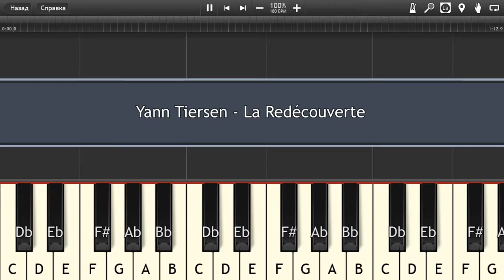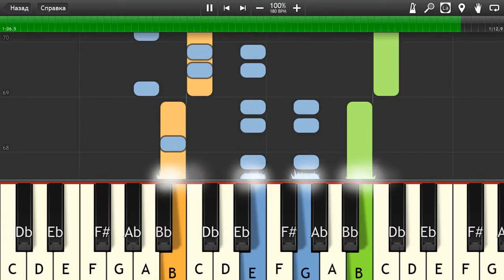Yann Tiersen - La Redécouverte - Piano tutorial and cover (Sheets + MIDI)